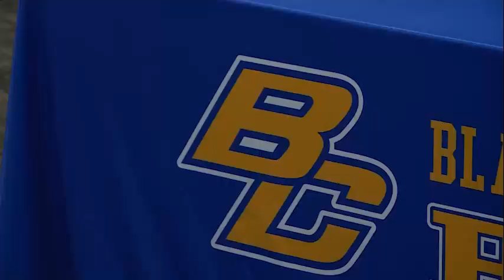Nolan Glassley full interview on signing with Indiana Tech track